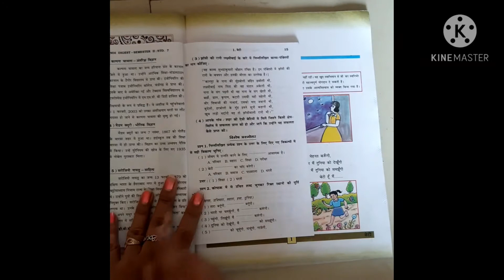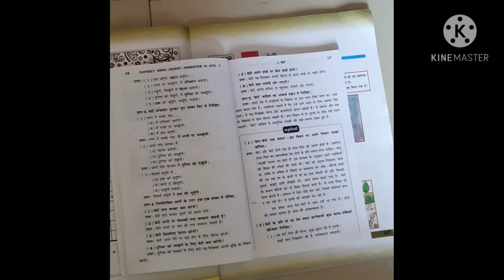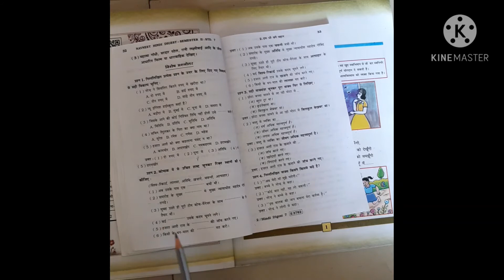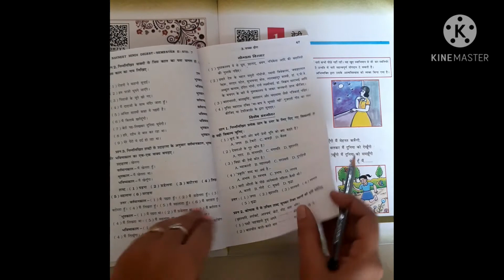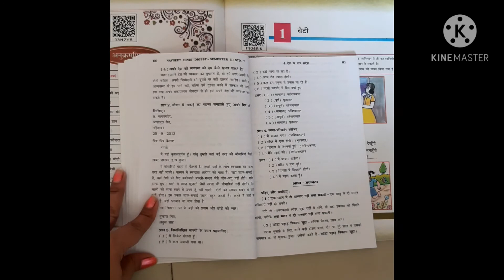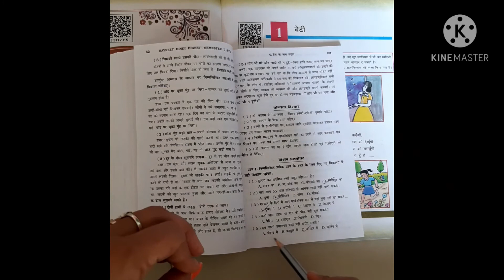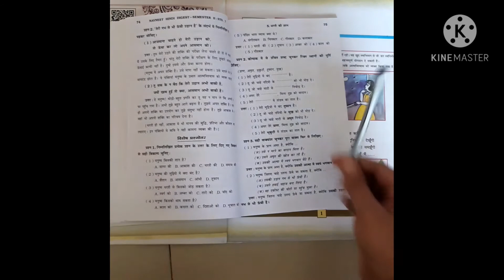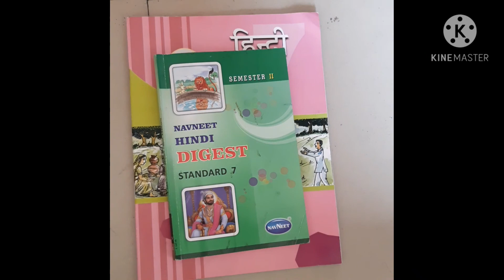std -7(Eng med)/ sub -Hindi/ Revision (part-2)/ by vaidehi patel